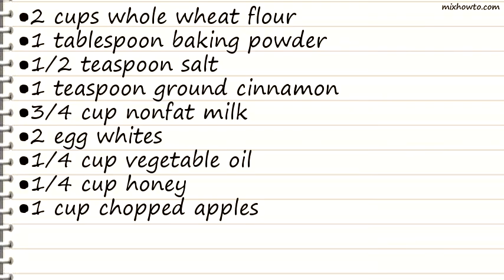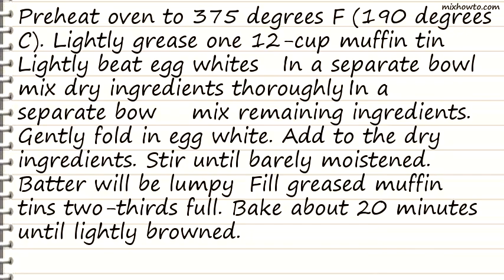Recipe Apple Muffins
INGREDIENTS:
●3/4 cup nonfat milk
●1 cup chopped apples